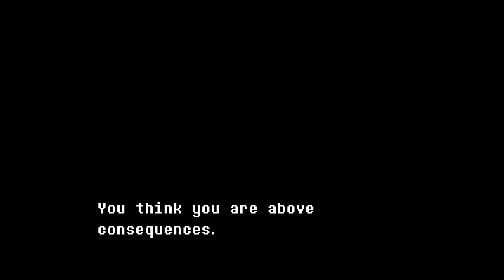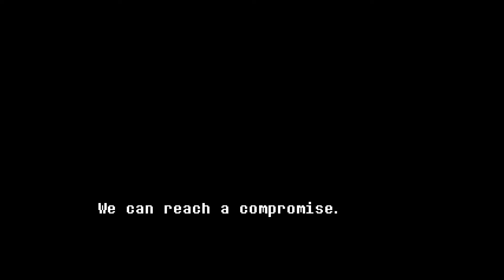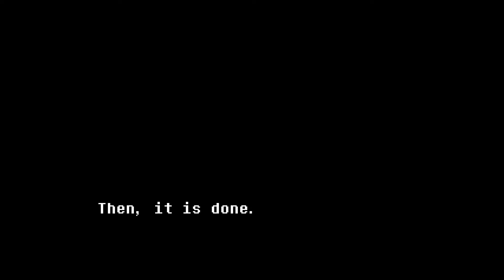Undertale - Genocide Run - End